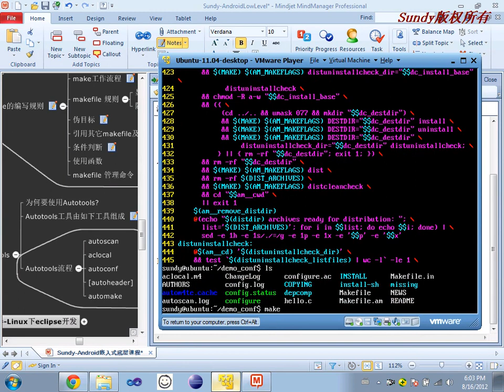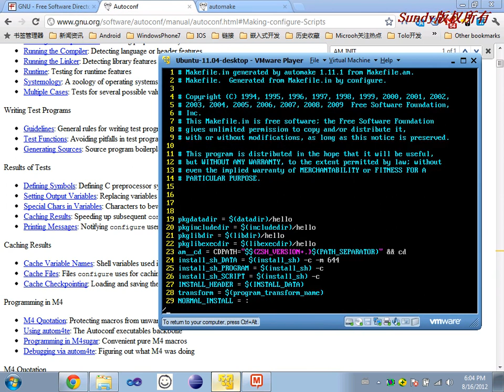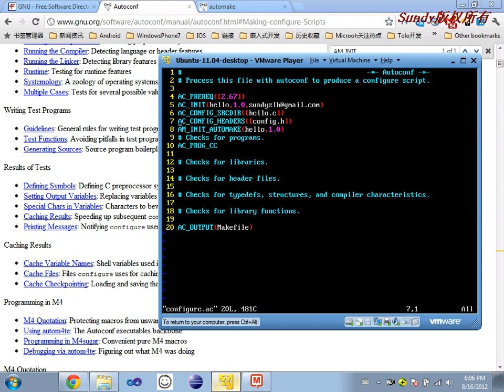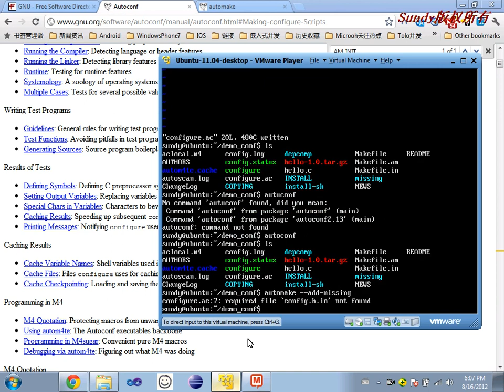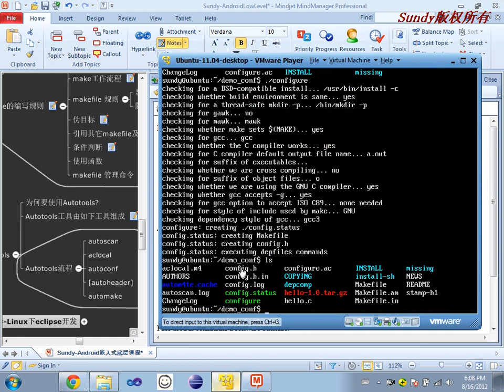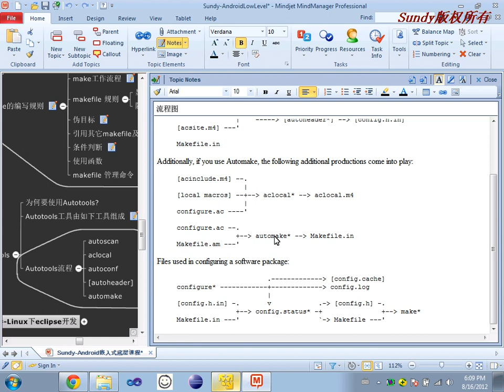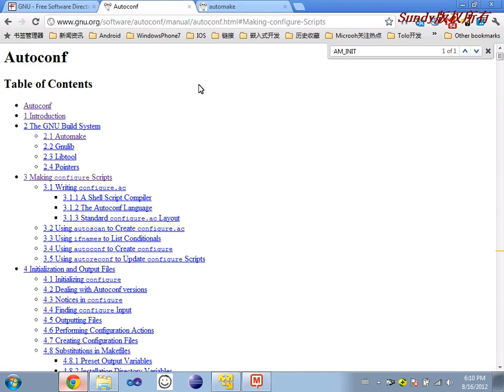选修课 GNU工具简介14 GNU开发环境基础 Autotools3